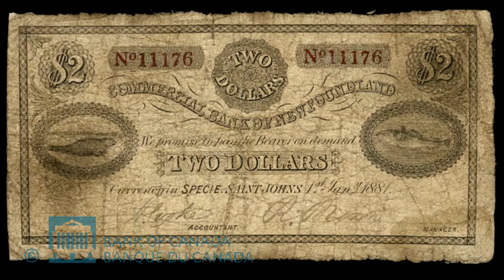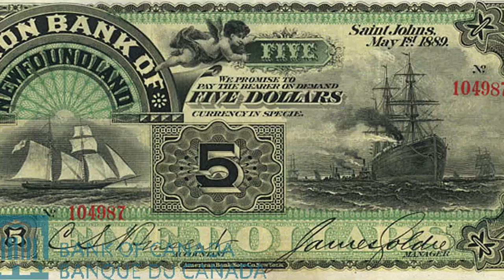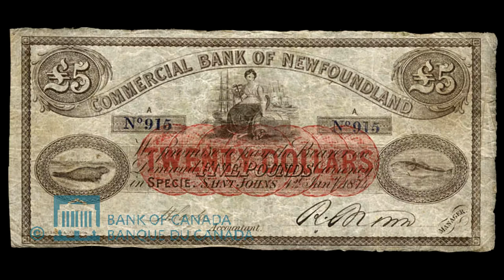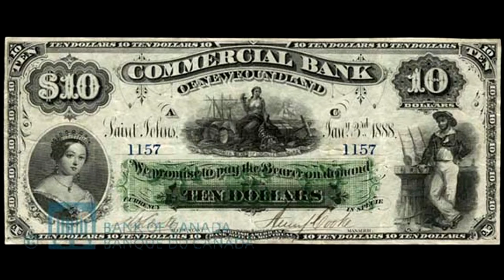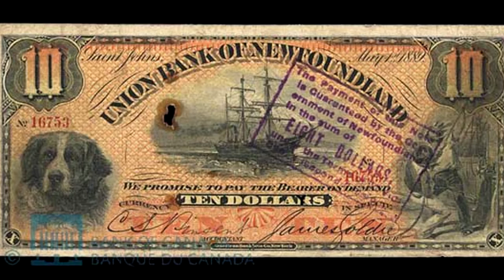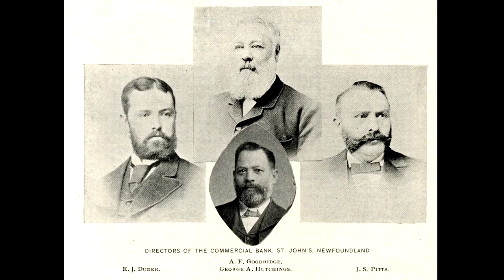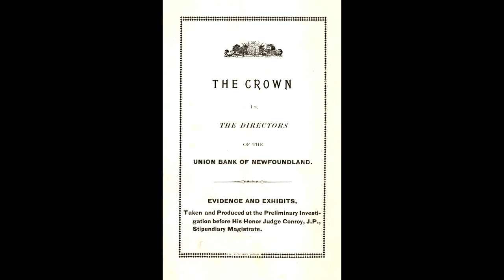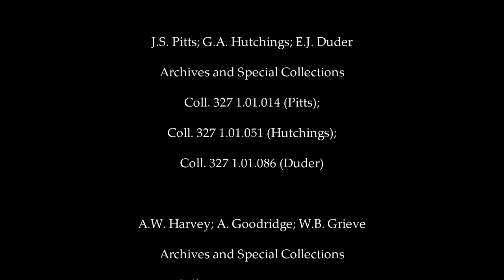The 1894 Bank Crash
It would become known as Black Monday. On the morning of December 10, 1894, two of Newfoundland's three banks closed their doors. They would never open again. The bank notes that had been the colony’s main form of currency were rendered practically worthless. This video examines the time leading up to and immediately after the Bank Crash of 1894.